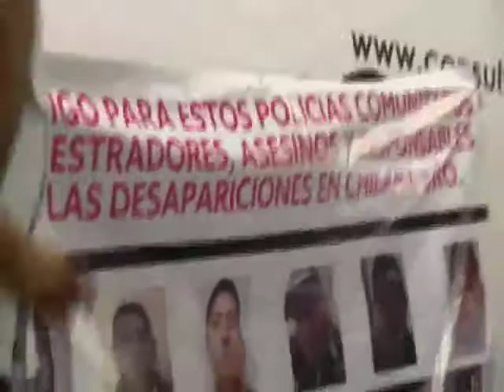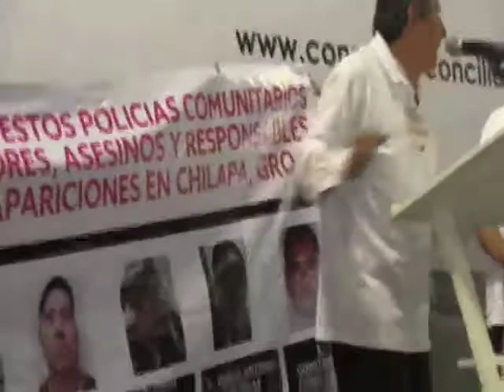Acusan a senadora Nestora Salgado ante Alejandro Encinas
Este es uno de los muchos momentos álgidos que se vivieron durante el Foro Escucha Acapulco, creado por el equipo de Andrés Manuel López Obrador en todo el país para escuchar a las víctimas de la violencia. Este hombre, representante de un colectivo de familiares de víctimas en la región de Chilapa Guerrero, toma la tribuna para hacerse escuchar ante el sub secretario de Derechos Humanos y más de mil víctimas de la violencia en Guerrero.